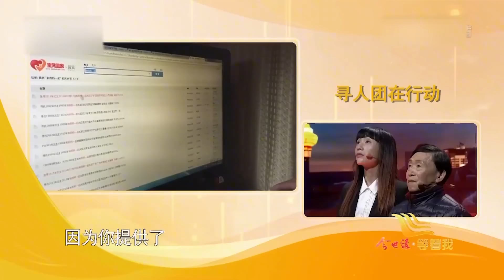妻子女兒雙雙被拐27年 丈夫一直未婚 連說3個“不”字令人淚目《等着我》